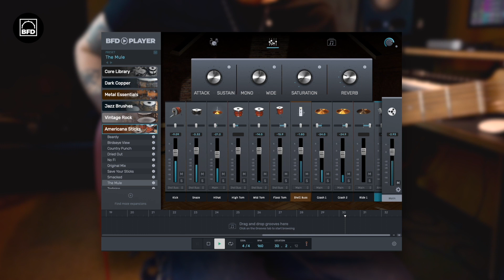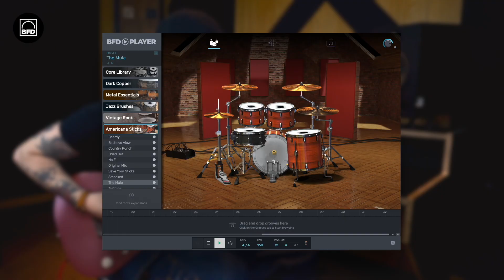Powerful Drums for Your Guitar Solos | BFD Player Americana Sticks Expansion Pack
In this video, dive into the world of powerful, hard-hitting classic rock drums with the BFD Player Americana Sticks Expansion Pack. Join Duncan as he delivers a classic-rock inspired guitar performance, showcasing the incredible versatility and professional sound quality of this
ultimate drum kit.

Watch and hear how the Americana Sticks expansion pack elevates your
tracks with its rich, dynamic, and authentic drum sounds.

So, whether you're a seasoned producer or just starting out, the BFD Player Americana Sticks Expansion Pack is perfect for crafting pro-level classic rock drum tracks from the touch of a
button.